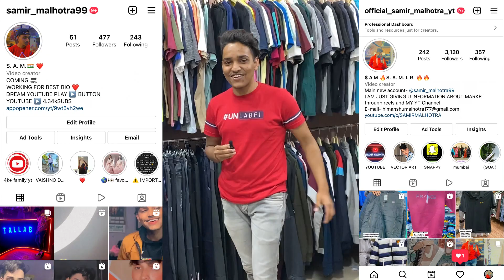Cheapest Export Surplus Branded Clothes| 100%Original Clothes|Sabse Saste In Delhi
Shop details-
SHOPPERS POINT
(Wholesale & Retail)
ADDRESS- ground Floor 1073 and 1074,sector 19 pkt 3 Akasardham apartment Dwarka New Delhi-110075

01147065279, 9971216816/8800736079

Surplus clothes
Benetton
Warehouse
Wholesale
Shirts market in Delhi
Mens
Quality
Top brand
Shirts
T-shirts
Jackets
Cheap shoes
Jordan
Summer collection
Biggest branded warehouse
Original jackets
Leather jackets

Sale clothes
Funky jeans
Funky clothing for mens
Jeans
Gandhi nagar
denim jeans wholesale market
Denim jeans
T-shirts
shirts
Wholesale market
Quality jeans
Branded cloths
cheapest clothes
Surplus clothes
Surplus warehouse
Opine wholesale clothes
Nike clothes
Delhi surplus jeans
Cheap shirts
Cheap t-shirt
Branded cheapest clothes
Export jeans

market place
Denim jackets
Branded shirt's
Imported clothes wholesale Market In Delhi